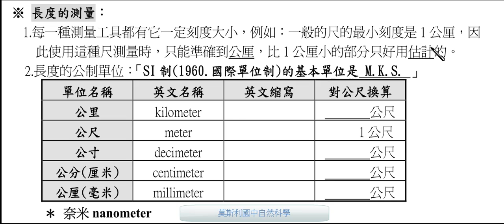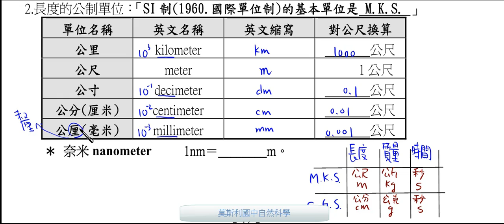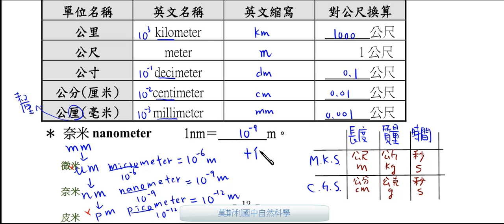國二理化_長度的測量【莫斯利國中自然科學】【國中理化】